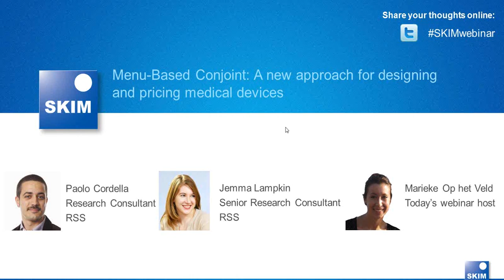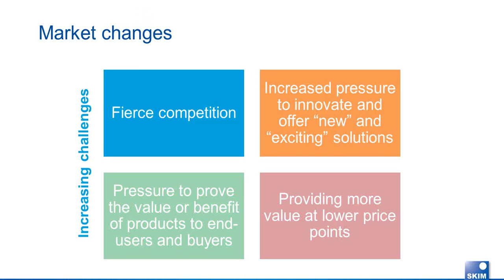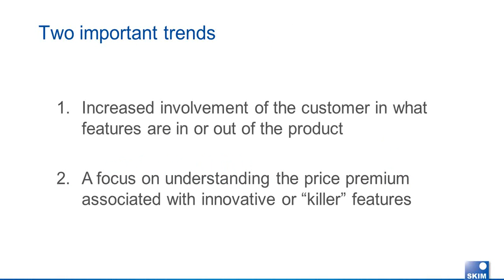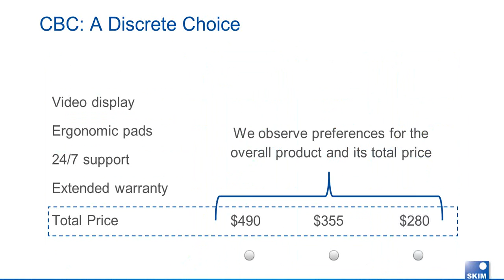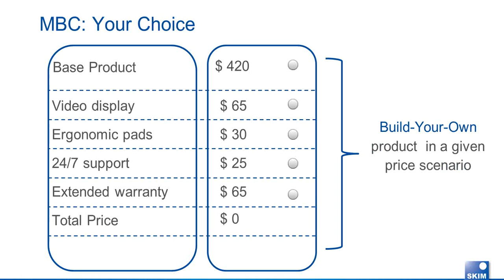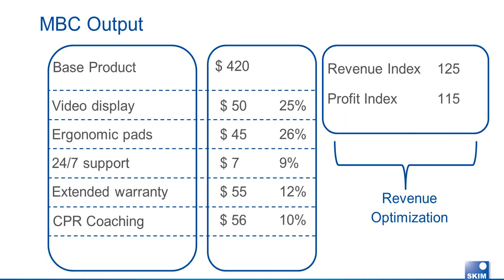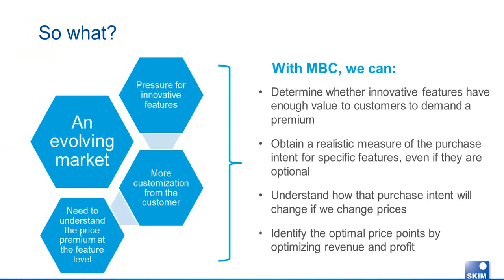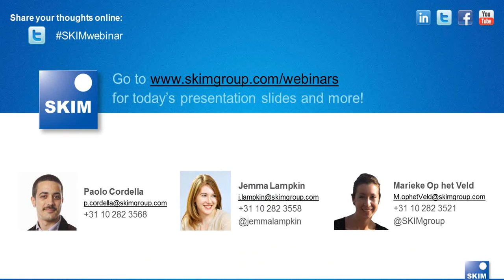Webcast Menu Based Conjoint: A new approach for designing and pricing medical devices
Product managers and marketers of medical devices have always faced the challenge of determining the right features to include in a device while identifying the perceived value of those features. More and more, medical device manufacturers are allowing customers to customize their devices or purchase additional add-on solutions.

Because of this, product managers often need to know how willing customers are to pay for specific features and what kind of price barriers they may face in the market. In the past, techniques like Choice-Based Conjoint (CBC) and Adaptive CBC were used to answer these questions, but there were many drawbacks to these approaches.

Our presenters explored here Menu-Based Conjoint (MBC) analysis as an optimal methodology to determine feature pricing and strategy for the medical device industry.  While our spring 2013 webinar on MBC focused on finding the optimal product or menu configurations, this webinar explored how to find the right price for product features and identify your "killer" features that will truly drive the product's value.